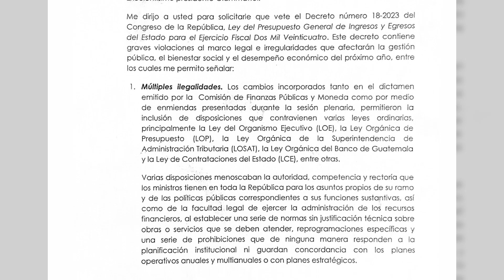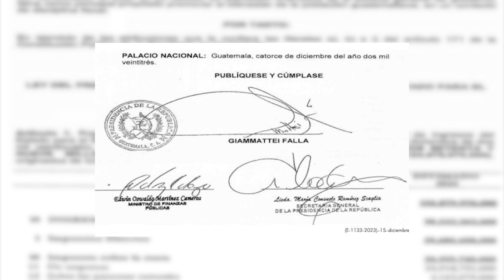El Presidente Alejandro Giammatei sanciona el presupuesto 2024